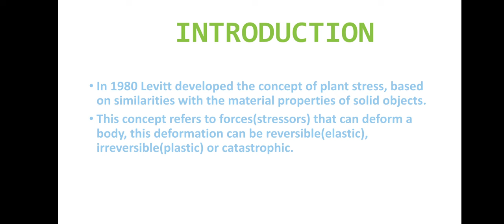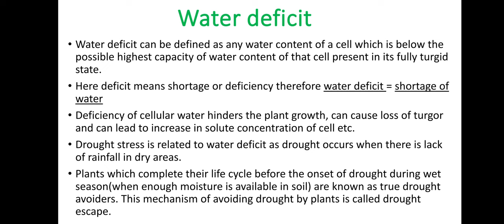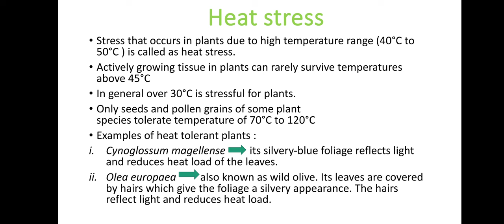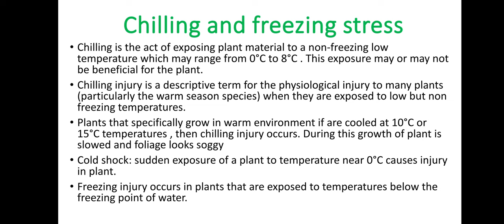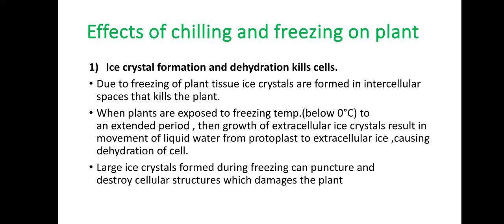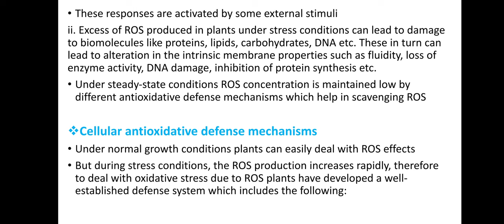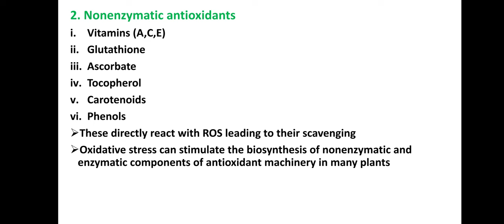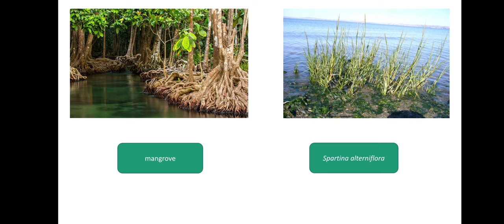Stress physiology M.Sc | water stress, heat stress , chilling stress , salt stress , metal toxicity.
If u want complete explaination of video on this topic please do comment. This video only has slides regarding the video.